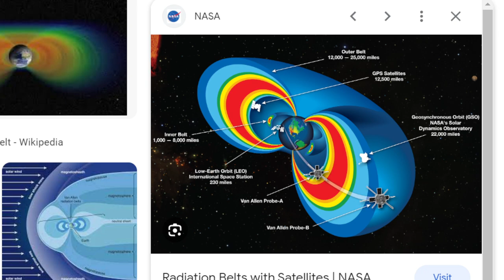SPEEDY N FRIENDS | Mystro Clark 💯 ( TDP ) if STUCK IN A SUBMARINE WWYD?